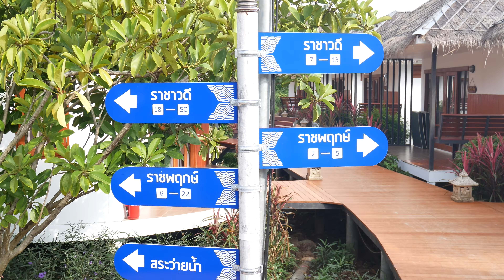Lake heaven resort [4K]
เรามารีวิว lake heaven resort หลายคนคงจะรีวิว ใส่ส่วนที่เป็นแพร กันไปแล้ว ผมจะมารีวิวในส่วนที่อยู่บนบก ครับ หลายคนคงไม่ทราบว่า lake heaven resort ก็มีส่วนที่ไม่ได้อยู่ในน้ำด้วย ไปเราไปดูกันครับ